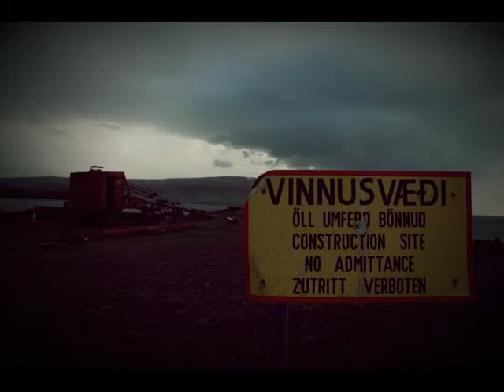Photos Iceland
Iceland 07/08/09

Song : NIN - Corona Radiata